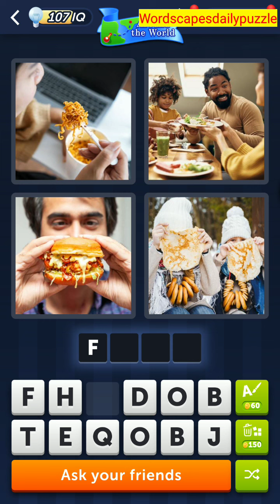4 Pics 1 Word Daily Puzzle July 4, 2023